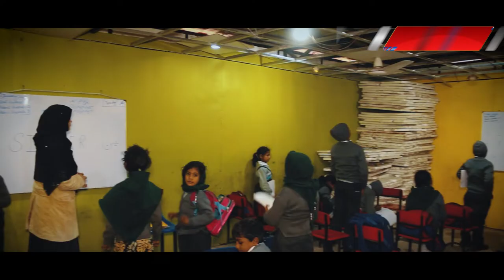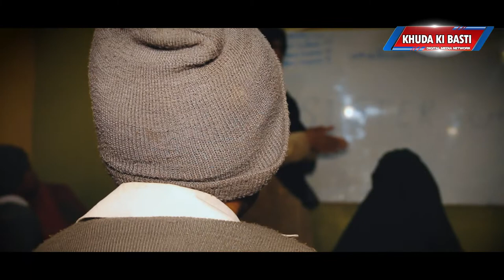Exclusive Documentary on Slum SKZ Model School | Khuda Ki Basti